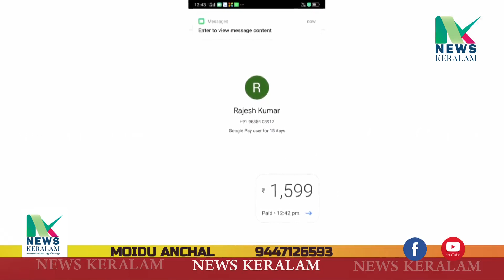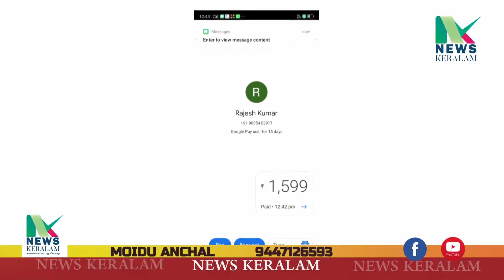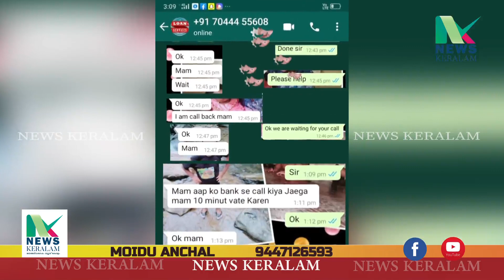കേരളത്തിൽ ഓൺലൈൻ വായ്പ്പാ തട്ടിപ്പ് സംഘം സജീവമാകുന്നു.